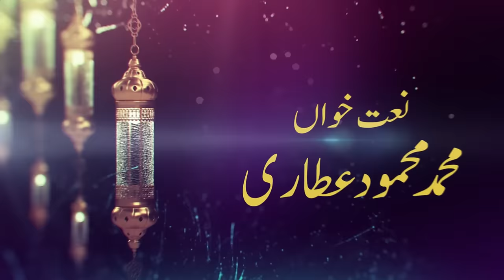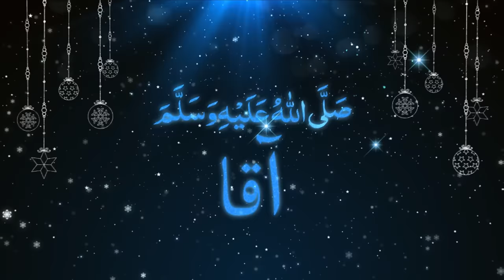New Naat 2023 - Aayi Naseem e Koye Muhammad | Mehmmod Attari | Naat Production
New Naat 2023 - Aayi Naseem e Koye Muhammad  | Mehmmod  Attari | Naat Production | Latest Dawateislami Kalam 2023

Dawat-e-Islami's new Kalam " Aayi Naseem e Koye Muhammad " recited by Mehmmod Attari  , has been released, keep liking, and sharing this Beautiful Kalam 2023.

Kalam: Aayi Naseem e Koye Muhammad
Vocals: Mehmood Attari
Production: Dawat-e-Islami

You can also watch other Kalams of the Naat Khuwans of Dawat-e-Islami such as Muhammad Ashfaq Attari, Muhammad Asif Attari, Mahmood Attari, Haji Abdul Habib Attari, Ahmed Raza, Junaid Sheikh, and many others on this YouTube channel, Naat Production.